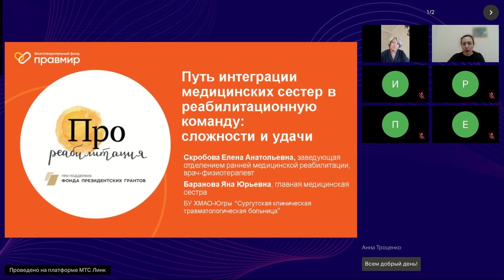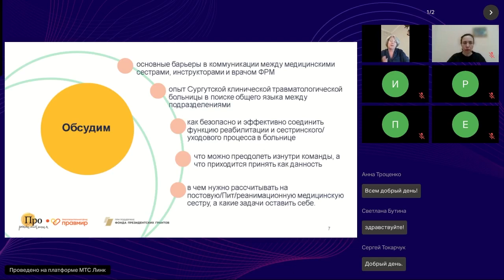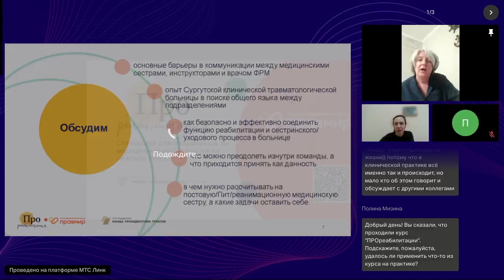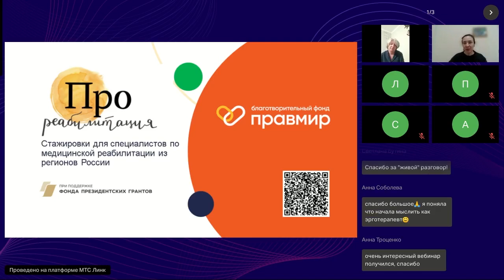Путь интеграции медицинских сестер в реабилитационную команду:сложности и удачи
Вебинар для выпускников стажировки «ПРОреабилитация» Благотворительного фонда "Правмир"

Спикер:
Скробова Елена Анатольевна, заведующая отделением ранней медицинской реабилитации, врач-физиотерапевт, БУ ХМАО-Югры "Сургутская клиническая травматологическая больница"

Темы вебинара:

- основные барьеры в коммуникации между медицинскими сестрами, инструкторами и врачом ФРМ,

- опыт Сургутской клинической травматологической больницы в поиске общего языка между подразделениями,

- как безопасно и эффективно соединить функцию реабилитации и сестринского/ уходового процесса в больнице,
- что можно преодолеть изнутри команды, а что приходится принять как данность,

- в чем нужно рассчитывать на постовую/Пит/реанимационную медицинскую сестру, а какие задачи оставить себе.

Проект «ПРОреабилитация» реализуется при поддержке Фонда президентских грантов.